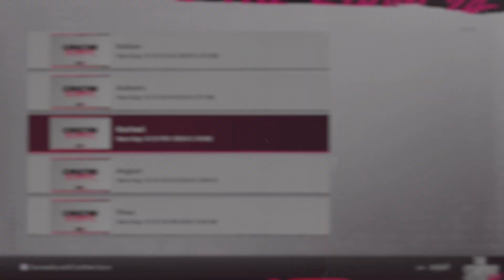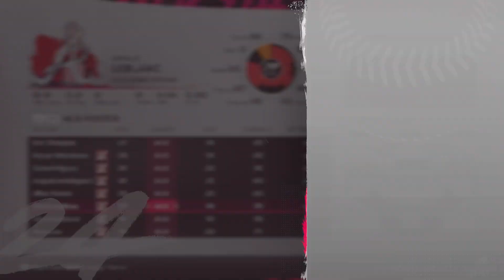Creating My 97th Female Player - Raven Superior, Closer! (MLB The Show 24)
3rd Wave Lady Braves: Generation Goth Girl (13 of 40)